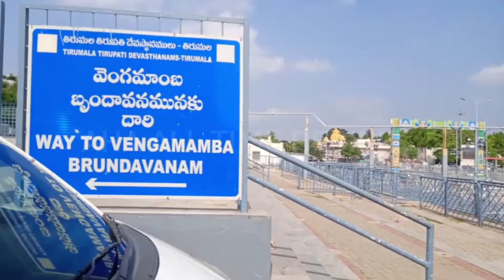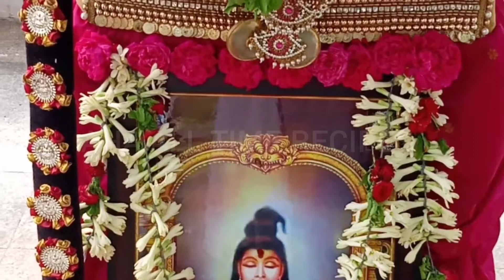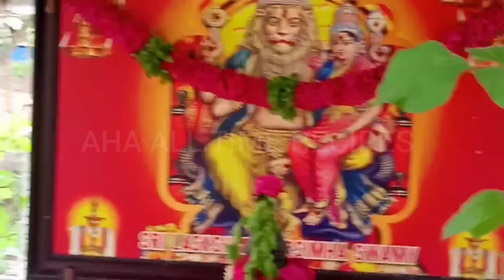తరిగొండ వెంగమాంబ బృందావనం కు దారి|Tarigonda vengamamba brundavanam route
తరిగొండ వెంగమాంబ బృందావనం కు దారి
# మాతృశ్రీ తరిగొండ వెంగమాంబ బృందావనం కు దారి
Tarigonda vengamamba brundavanam route
Mathrusri Tarigonda vengamamba brundavanam route
Tarigonda vengamamba brundavanam
# మాతృశ్రీ తరిగొండ వెంగమాంబ బృందావనం
తరిగొండ వెంగమాంబ బృందావనం

Tarigonda vengamamba brundavanam
తరిగొండ వెంగమాంబ బృందావనం